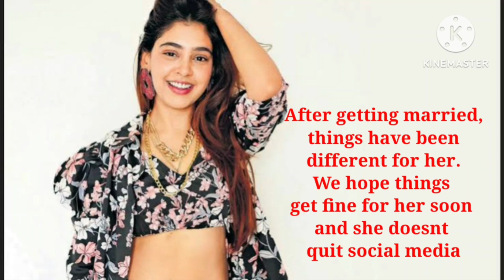Niti Taylor quitting social media | Trolls se pareshaan Niti chhodengi social media